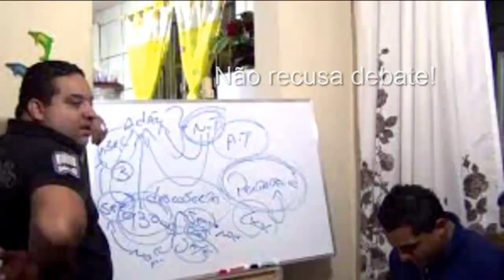O Advogado do Diabo.